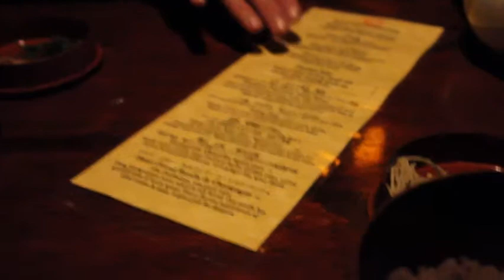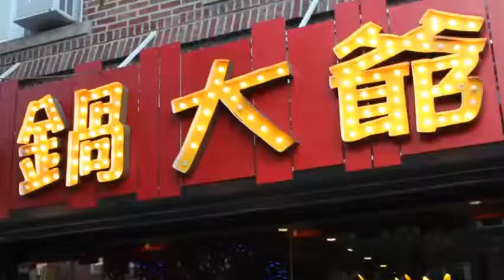Hopping Restaurants with Tony & Friends - EP6: Brooklyn Eatfest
- 1:13 Zenkichi
- 6:28 Athena Mediterranean Cuisine
- 8:33 Mister Hot Pot